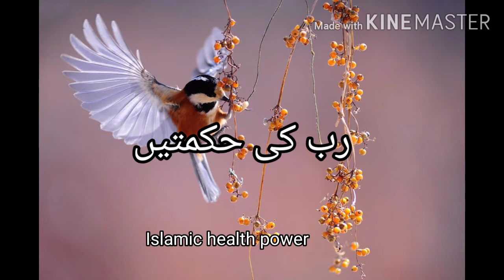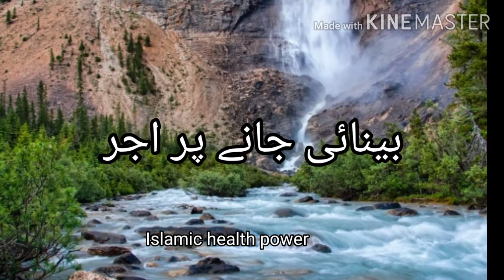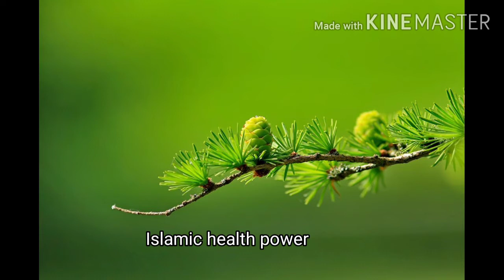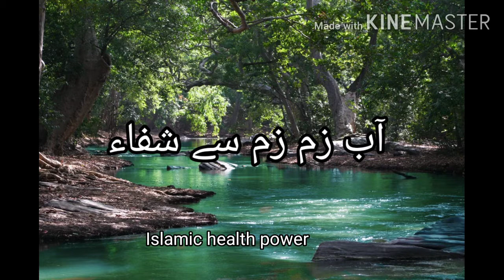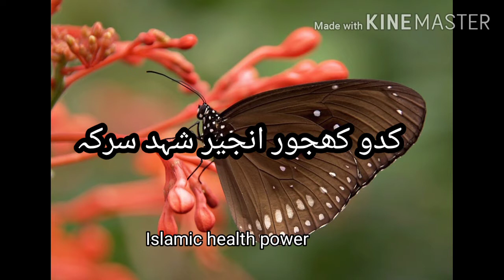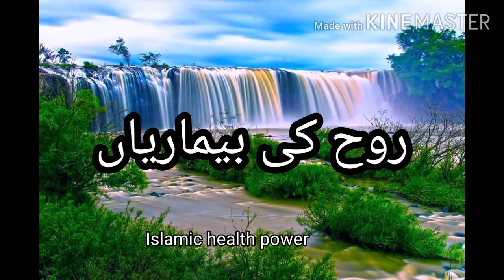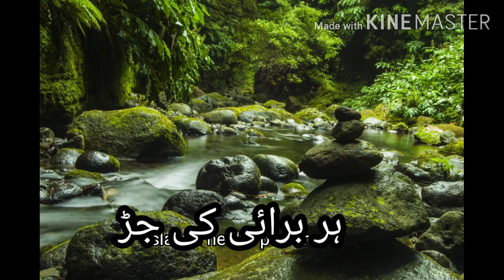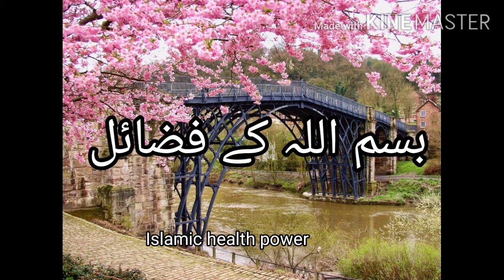Bemariyon pe ajar o sawab |Islamic health power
islamitrack# Bemariyan# Ajro sawab